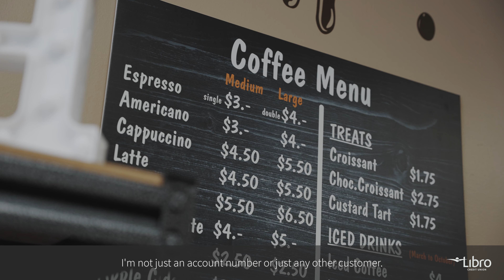Habitual Chocolate: Local Business Spotlight